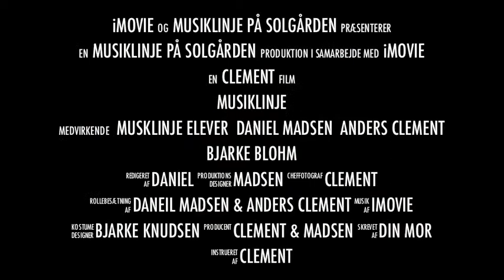Efterskolen Solgården "Efterskole"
Efterskolen Solgårdens musiklinje bliver her præsenteret. Videoen er lavet af skolens medielinje i imovie.